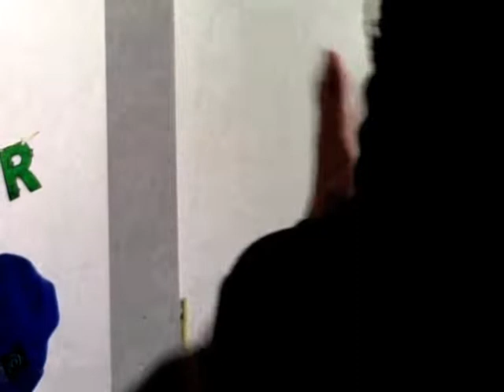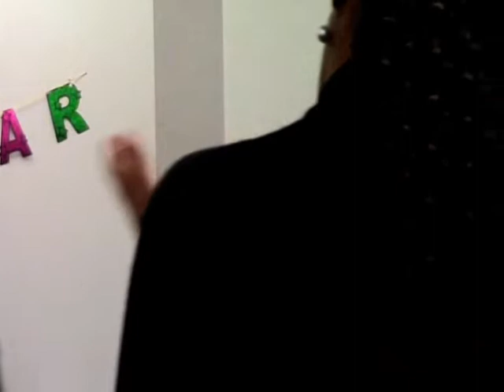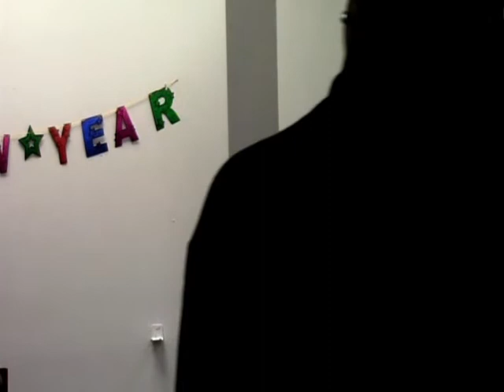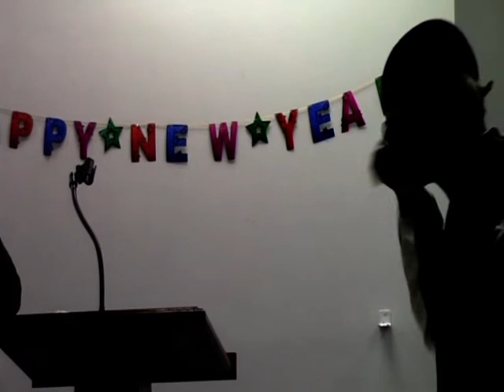"I Choose To Believe" - Elder John Langley sermon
Elder John Langley delivers sermon entitled "I Choose to Believe" at the Rivers of Life Church "Watch Night" service in Fayetteville, NC on December 31, 2019